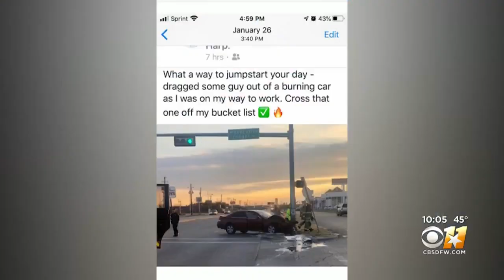Dallas Police Chief Renee Hall Says Some Officers Will Now Get To Attend Awards Ceremonyh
Police Chief says concerns were about whether officers with open internal affairs investigations should be allowed to accept awards at the upcoming Friends of the Dallas Police banquet.